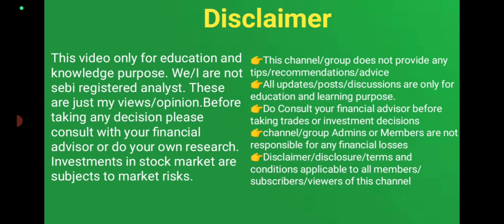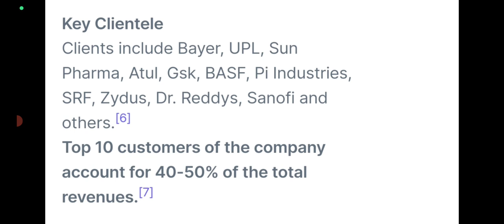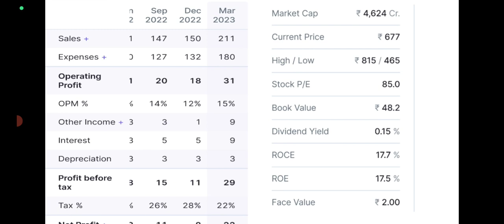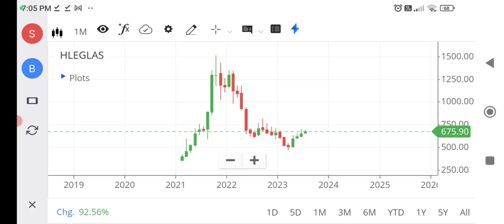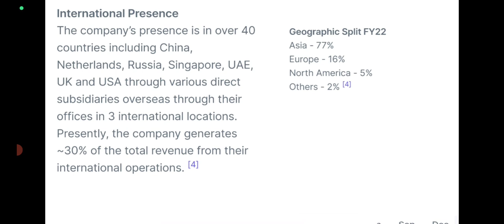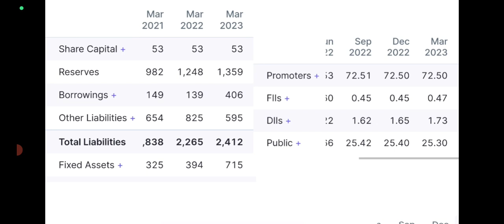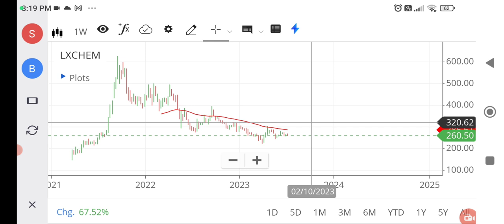2 stocks at 50% discount/ wealthy life malayalam/share market updates malayalam/small cap stock buy